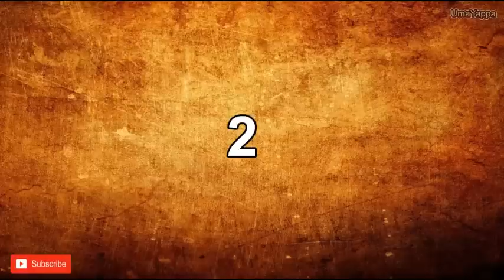The 10 longest range Intercontinental Ballistic Missiles (ICBM)